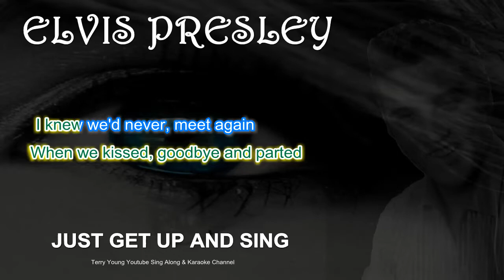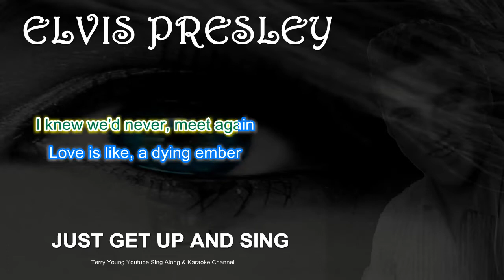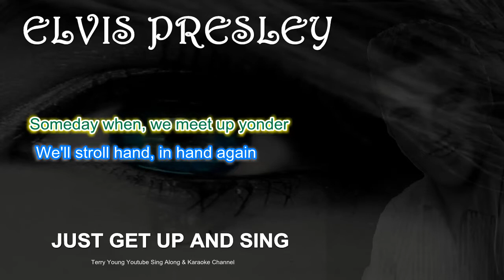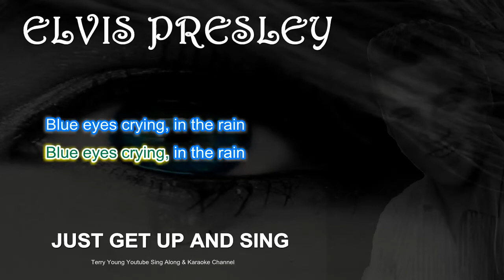Elvis Presley Blue Eyes Crying In The Rain Sing Along Lyrics